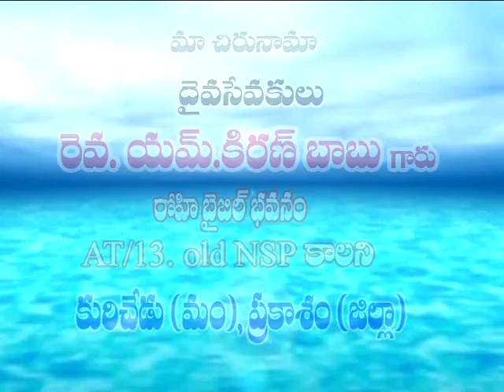KB garu ep 25